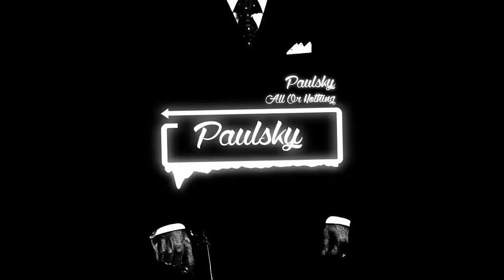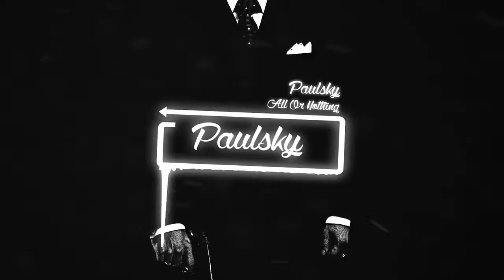Paulsky - All Or Nothing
Paulsky delivers major and big tune in Gangsta House style. He never stops amaze us! Best vocal from Snoop, good vibes. With this tune, yours outside trips will never be the same!